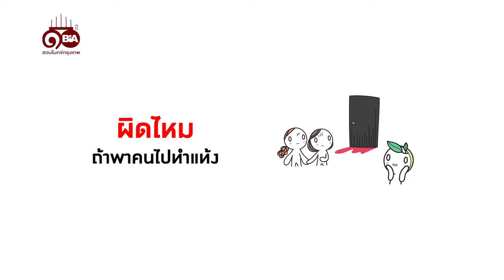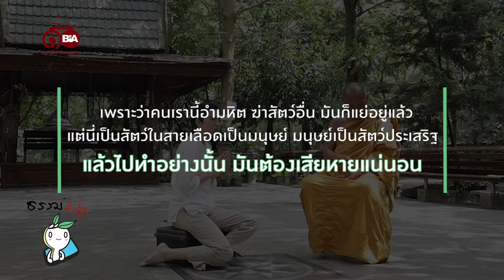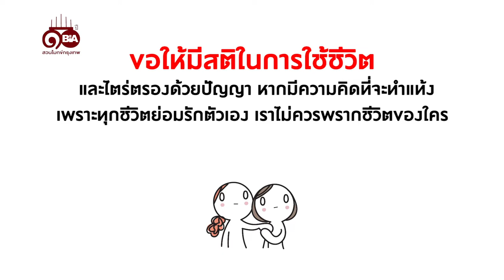ธรรมlife | Ep.98 ผิดไหม ถ้าพาคนไปทำแท้ง